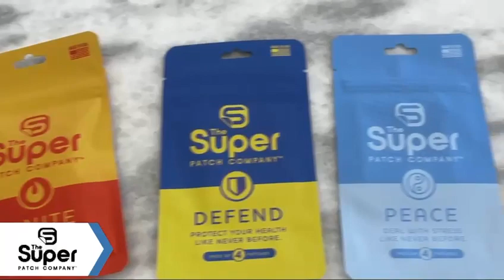Super Patch Mark MacDonald John Brinkus Jay Dhaliwal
Backed by published, peer-reviewed clinical research in journals such as Cureus and Anesthesia & Pain Research.

Scivision (2024) – Haptic Technology for Pain Reduction & Functional Improvement
Scivision Abstract (2024) – Mental Health & Anxiety Improvement with VTT Patch
Scivision Abstract (2023) – Balance, Mobility, and Cognitive Feedback with VTT
Springer Nature (2025) – RESTORE Study: Pain Severity Reduction & Mobility Improvement Using Haptic Patch Technology